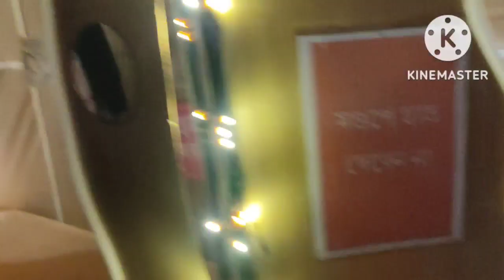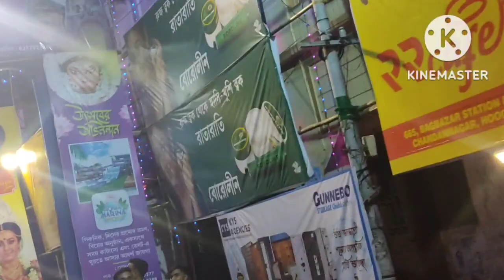সপ্তমী & অষ্টমী night chandannagar puja 😍🥰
😍😍: wanna  be friend  🤗🤗